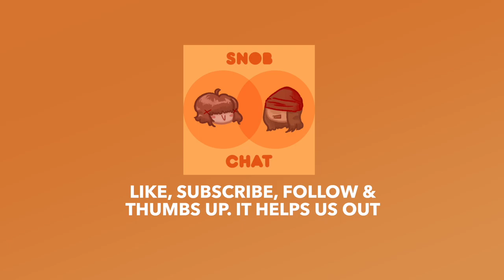Interview: Wes Hurley (Director "Potato Dreams of America")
We had the absolute joy of speaking with director Wes Hurley about his quirky and fantastic film "Potato Dreams of America". We discuss having to cast himself and his mother. Inspirations and the overall catharsis of shooting something so personal.